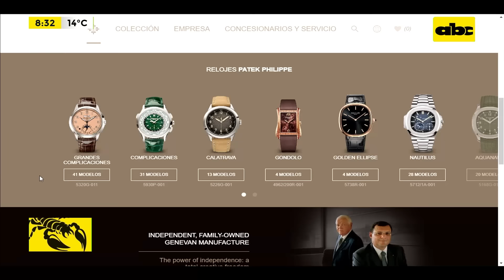Los detalles del megarrobo de relojes y oro a un coleccionista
El Crio. Nimio Cardozo, jefe del Departamento Antisecuestros de la Policía Nacional, relató los detalles del megarrobo ocurrido hace dos meses en una vivienda de la capital. Los asaltantes se alzaron con relojes de alta gama, valuados en al menos USD 400 mil, además de dinero en efectivo y un kilo de oro.